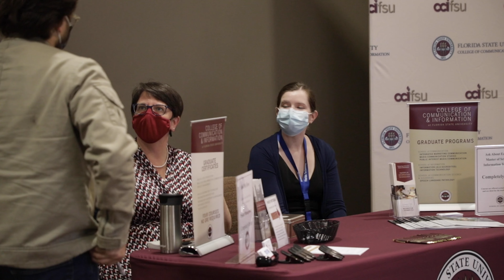TalTech Conference 2021